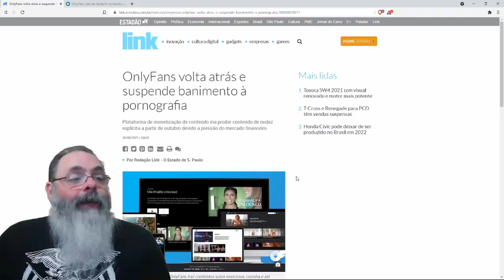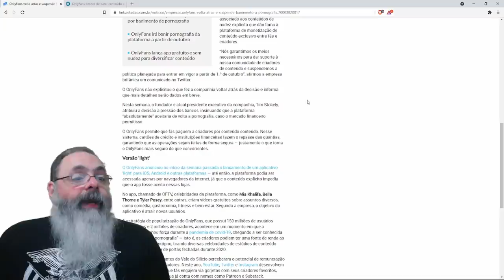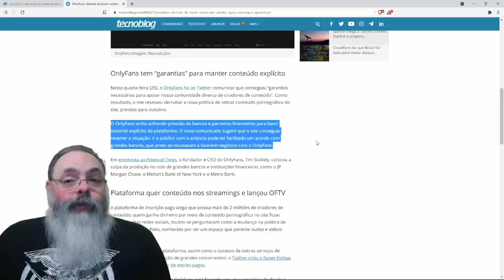OnlyFans volta atrás e vai permitir pornografia